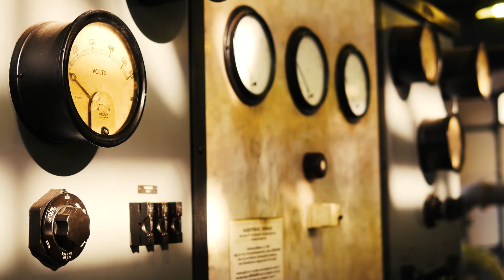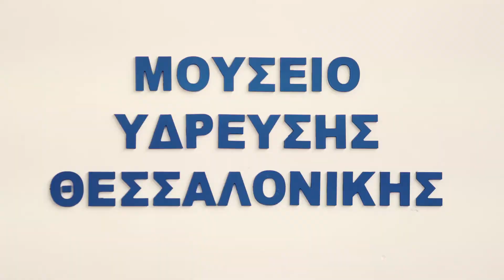ΕΥΑΘ "Μουσείο Ύδρευσης Θεσσαλονίκης" (short)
ΕΥΑΘ "Μουσείο νερού"

Shot & edited by Kostas Papadopoulos